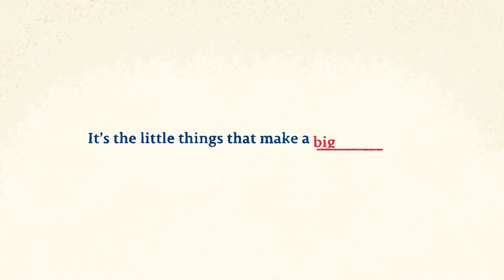Dolphins vs Titans Week 17 Preview | Titans All-Access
Mike Keith and Amie Wells look ahead to Sunday's Week 17 matchup against the Miami Dolphins at Nissan Stadium in this week's edition of ’Titans All-Access.'